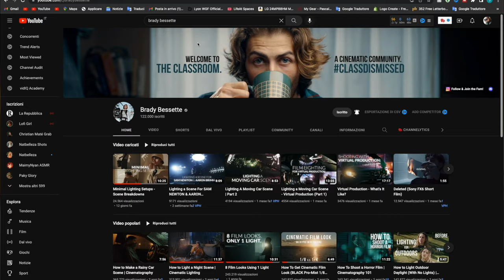fare VIDEO COME BRADY BESSETTE ! COME FARE ?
ciao a tutti ragazzi oggi vi faro vedere come fare video cinematografici come @brady bessette
link utili:
scheda audio
cavo per collegare la fotocamera o il telefono alla acheda audio per usare microfoni xlr
twich:
che atrezzatura uso
video montato con : final cut